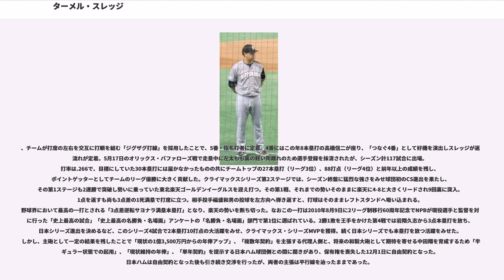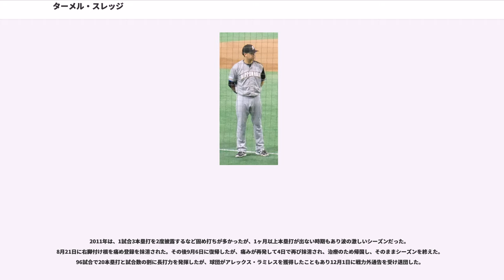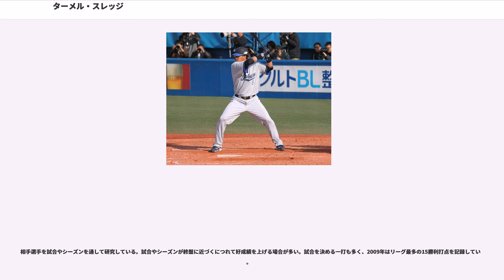ターメル・スレッジ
ターメル・スレッジ（Terrmel Sledge, 1977年3月18日 - ）は、アメリカ合衆国ノースカロライナ州出身の元プロ野球選手（外野手、内野手）。左投左打。

愛称は「スレッジハンマー」。アフリカ系アメリカ人の父と韓国人の母を持つハーフである。

カリフォルニア州グラナダヒルズのジョン・F・ケネディ高校を経て、カリフォルニア州立大学ロングビーチ校を卒業。

のMLBドラフト45巡目でシンシナティ・レッズに指名されるが契約せず。

翌のMLBドラフト8巡目でシアトル・マリナーズに指名され契約。

9月にトレードでモントリオール・エクスポズに移籍。

にエクスポズでメジャーデビューし、主に左翼手として133試合に出場し打率.269、15本塁打、62打点を記録。エクスポズがワシントンD.C.へ移転し、名称をワシントン・ナショナルズと改めたは開幕戦で、ナショナルズ第1号となる本塁打を放つ（4月4日、対フィラデルフィア・フィリーズ戦の6回表）も、20試合の出場に留まった。

12月8日にアルフォンソ・ソリアーノとの1対3のトレードで、ブラッド・ウィルカーソン、アーマンド・ガララーガと共にテキサス・レンジャーズに移籍。

さらに1月6日にはビリー・キリアン、アダム・イートン、大塚晶則とのトレードで、エイドリアン・ゴンザレス、クリス・ヤングと共にサンディエゴ・パドレスに移籍した。

は100試合に出場し、打率.210・7本塁打・23打点を記録。チームメイトに、後に埼玉西武ライオンズへ入団するヒラム・ボカチカがおり、ボカチカが右翼手、スレッジが左翼手で先発出場した試合も多かった。

2007年12月4日に北海道日本ハムファイターズが退団したフェルナンド・セギノールに代わる主砲候補として2年契約（総額285万ドル）で合意したことを発表した。背番号は10。

、開幕直後は内野ゴロ、特に二塁ゴロが多く、出塁も四球によるものが大半で打率が上がらなかったが、セ・パ交流戦から徐々に打率を上げて日本の野球に順応し出した。大柄ではないが、パンチ力を生かした鋭い打球を飛ばす打撃が持ち味で、得点圏打率.355（リーグ2位）という勝負強い打撃で大砲不在のチームでは貴重な存在となった。打順は4番・5番、指名打者での出場が多く、一塁手・左翼手としても起用された。

、チームが打席の左右を交互に打順を組む「ジグザグ打線」を採用したことで、5番・指名打者に定着。4番にはこの年8本塁打の高橋信二が座り、「つなぐ4番」として好機を演出しスレッジが返す流れが定着。5月17日のオリックス・バファローズ戦で走塁中に左太もも裏の軽い肉離れのため選手登録を抹消されたが、シーズン計117試合に出場。打率は.266で、目標にしていた30本塁打には届かなかったものの共にチームトップの27本塁打（リーグ3位）、88打点（リーグ4位）と前年以上の成績を残し、ポイントゲッターとしてチームのリーグ優勝に大きく貢献した。クライマックスシリーズ第2ステージでは、シーズン終盤に猛烈な強さをみせ球団初のCS進出を果たし、その第1ステージも2連勝で突破し勢いに乗っていた東北楽天ゴールデンイーグルスを迎え打つ。その第1戦、それまでの勢いそのままに楽天に4-8と大きくリードされ9回裏に突入。1点を返すも尚も3点差の1死満塁で打席に立つ。相手投手福盛和男の投球を左方向へ弾き返すと、打球はそのままレフトスタンドへ吸い込まれる。野球界において最高の一打とされる「3点差逆転サヨナラ満塁本塁打」となり、楽天の勢いを断ち切った。なおこの一打は2010年8月9日に2リーグ制移行60周年記念でNPBが現役選手と監督を対象に行った「史上最高の試合」「史上最高の名勝負・名場面」アンケートの「名勝負・名場面」部門で第1位に選ばれている。2勝1敗を王手をかけた第4戦では岩隈久志から3点本塁打を放ち、日本シリーズ進出を決めるなど、このシリーズ4試合で2本塁打10打点の大活躍をみせ、クライマックス・シリーズMVPを獲得。続く日本シリーズでも本塁打を放つ活躍をみせた。しかし、主砲として一定の結果...